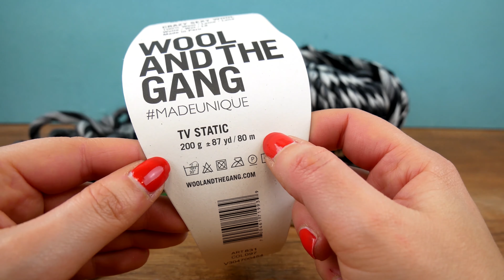Pannband STICKAT (Stickning vs virkning)